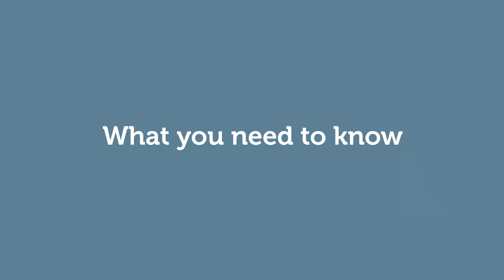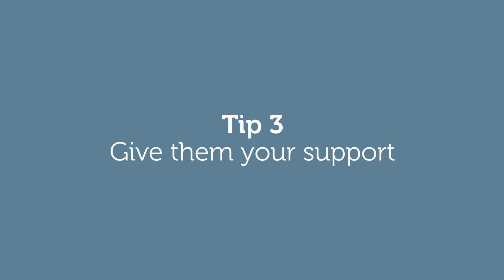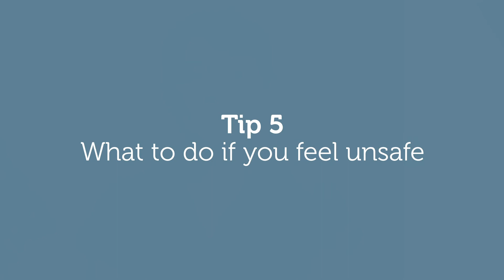Coronavirus and Domestic Violence - Anglicare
As a result of the lockdown or more generally, if you have people in your church who might be experiencing domestic violence, please check out a helpful video Anglicare has produced.